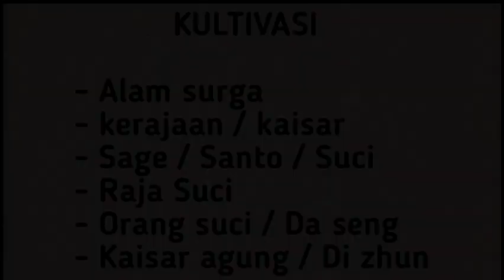Xianwu dizhun SEASON 22 eps 1 | MEMASUKI ALAM AZURA